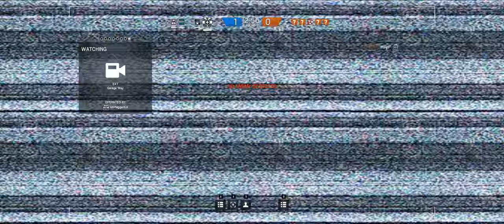Rainbow Six Siege + Part 221 + Consulate TDM Bomb + Black Ice Buck & Frost cts crew